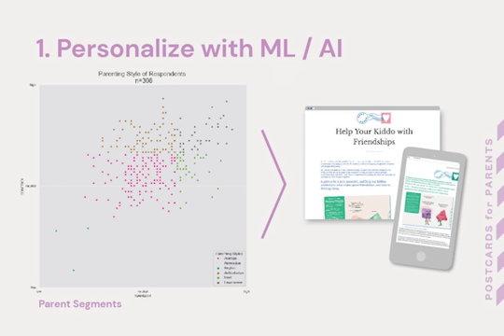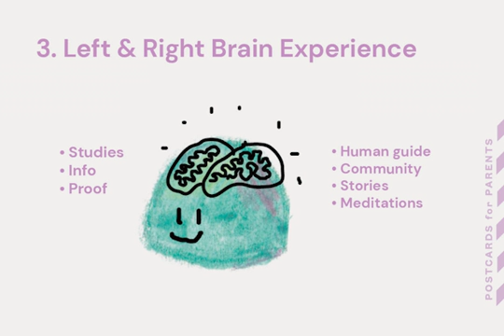Postcards for Parents: Our Service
Postcards for Parents: Service Overview